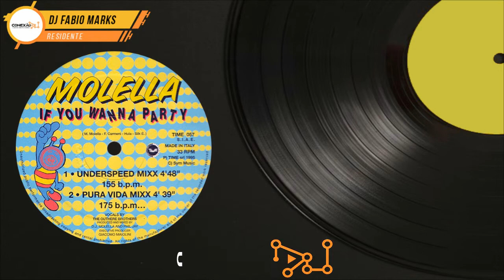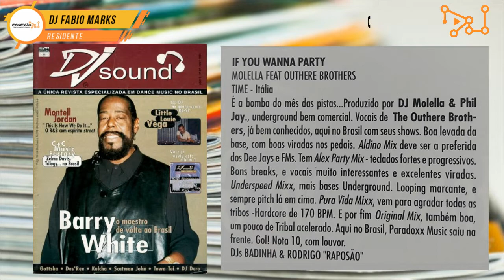Molella - If You Wanna Party (Aladino Mix) [HQ] - Euro House, Italodance, 90's